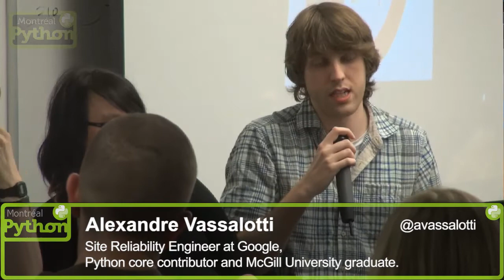Panel: Python 3 Adoption and Barriers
Montreal, April 14, 2014 - Python 3.4.0 was just released! Many Python developers are enthusiastic about the cleanups in the language and standard library, but many others suffer from missing features in the Python 2 line. What's the status of the migration? How are the core developers in tune with the larger community? Invited representatives, including CPython core developer Nick Coghlan and CPython and PyPy core developer Alex Gaynor share their experience and answer questions from the audience.